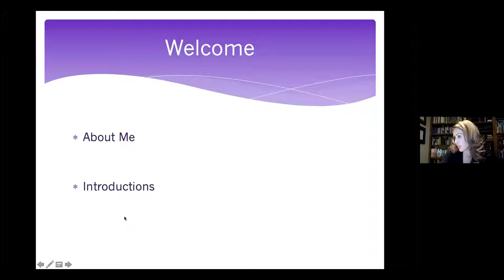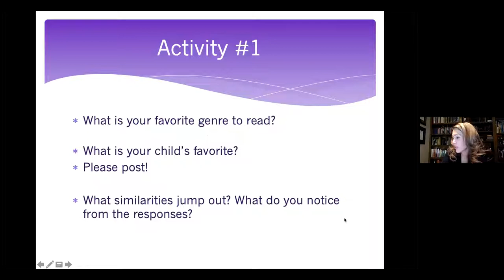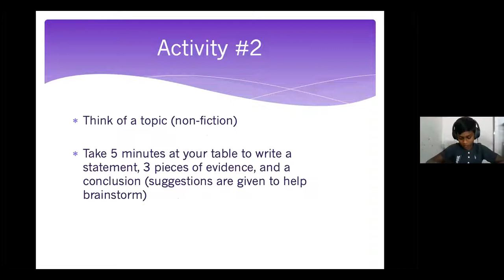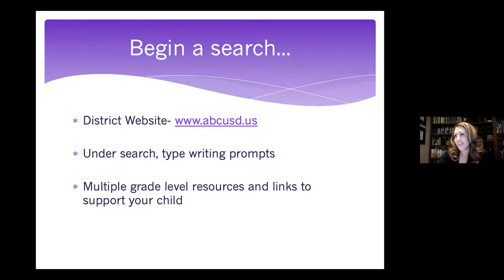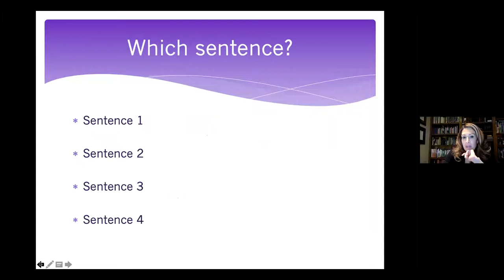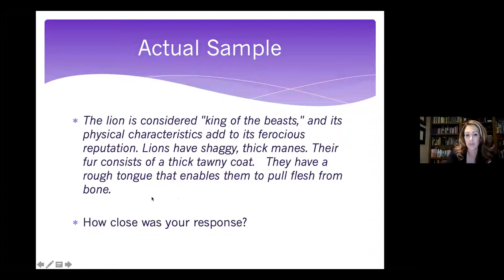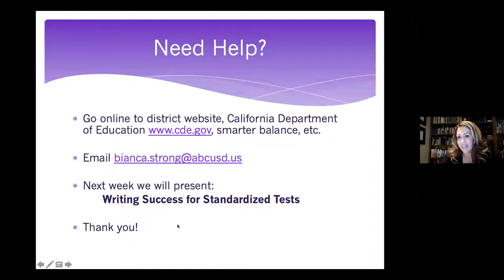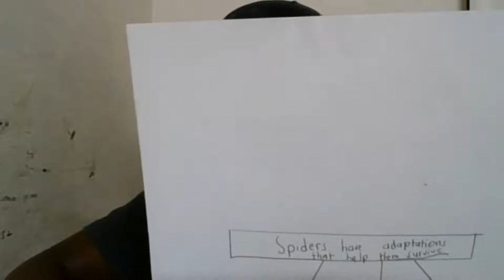How to Write Non-fiction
School Success Workshop: This workshop was held via ZOOM on  Wednesday, February 9, 2022 from 6:30pm to 8:30pm.